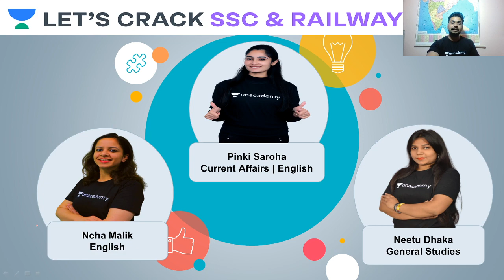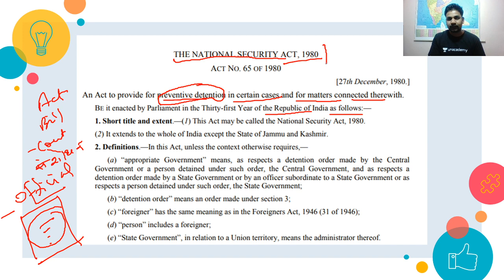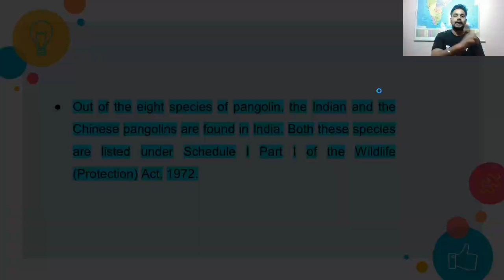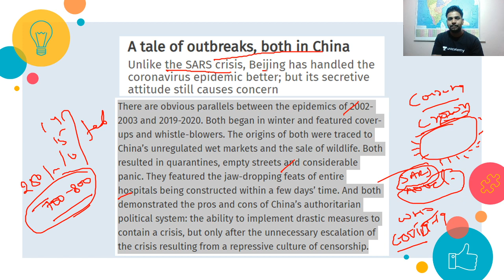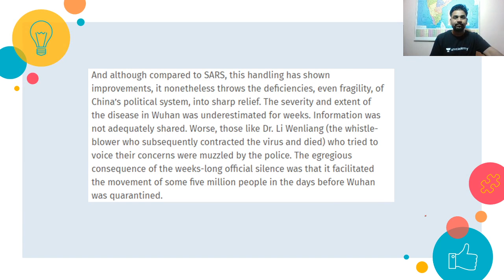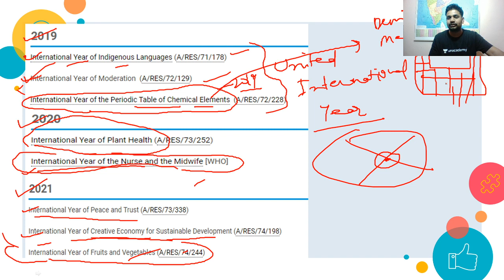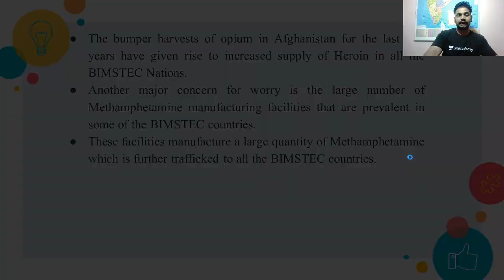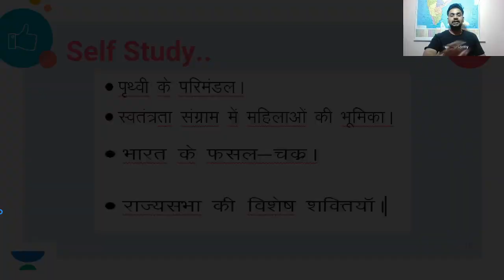16 Feb 2020 | The Hindu Editorial Analysis & PIB Update | SSC CGL/RRB NTPC Exam | Umang Tiwari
The Hindu Analysis and PIB Update for 16 February 2020 for SSC & Railway Exams.
Welcome to The Hindu Editorial Session by Umang Sir. The Hindu endows you with opinions, editorials, analysis, and articles about all the latest, trending and breaking news from around the world.

Umang Tiwari and more top educators are teaching live on Unacademy.

Unacademy Subscription Benefits:
1. Learn from your favorite teacher
2. Dedicated DOUBT sessions
3. One Subscription, Unlimited Access
4. Real-time interaction with Teachers
5. You can ask doubts in the live class
6. Limited students
7. Download the videos & watch offline